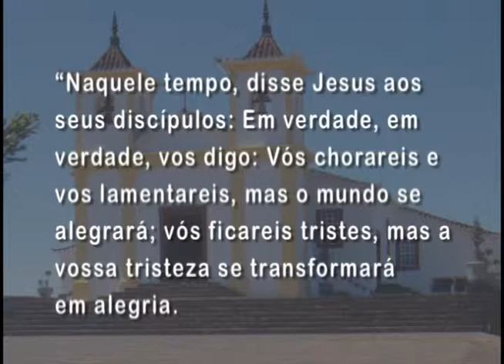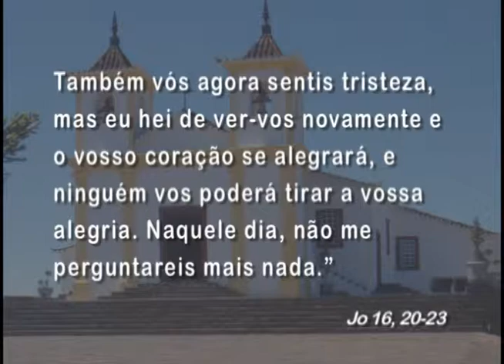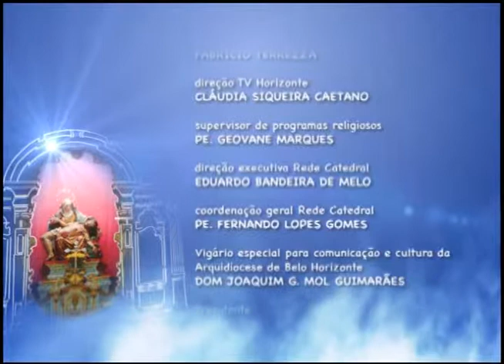Mãe Maria 15/05/2015